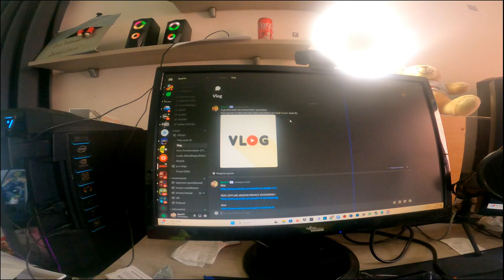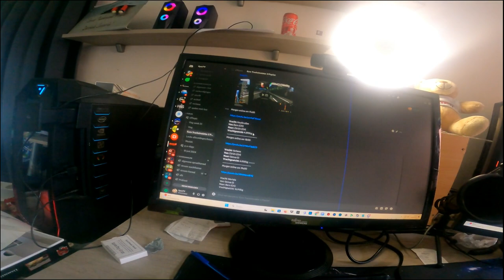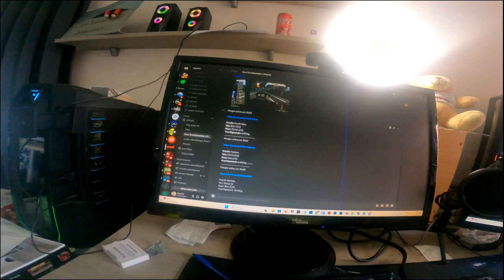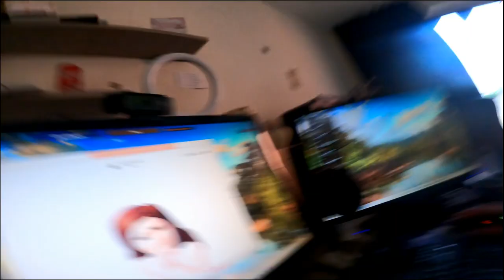vlog 1839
➡️ Reacties regels ⬅️

1️⃣ Er word niemand uitgescholden
2️⃣ Ongepaste reacties worden door admins verwijderd
3️⃣ Geen reclame naar een andere youtube kanaal
4️⃣ Algemeen geen reclame
5️⃣ Reageren kan in het Nederlands of in het Engels andere talen worden verwijderd
6️⃣ Cyberpesten word gemeld aan YouTube
7️⃣ Hou het deftig en leuk om te reageren. Geen negative reacties

➡️ Donatie pagina ⬅️

▶️ Een livestream